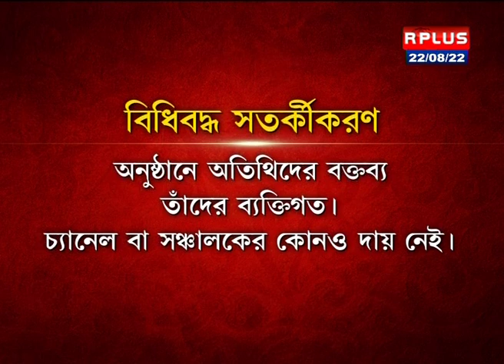টাফ Fight With ঋতব্রত: প্রোমোটিং সন্ত্রাস থেকে সিবিআই সেটিং! SEG - 2, R Plus News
toughtalkwithrhitobrata